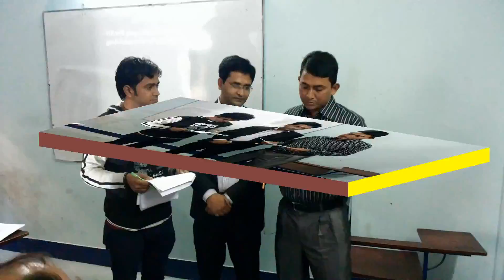Southern University Bangladesh